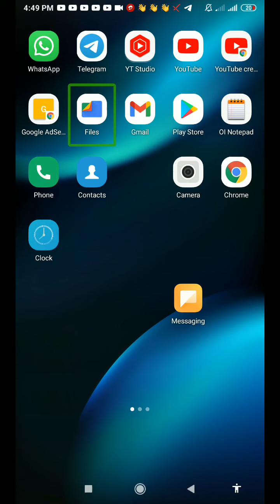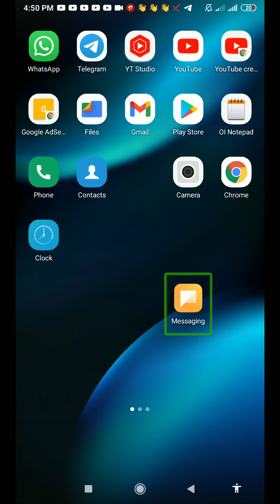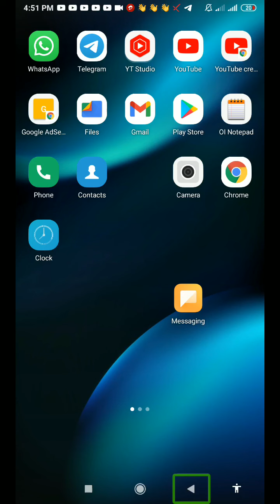your security code with this this number has been changed for blind user how to solve this problem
join this channel to get access to perks about this video your security code with this this number has been changed for blind user how to solve this problem about this channel hello friends my name is Paras this channel provide latest technology videos with TalkBack in Hindi language for blind or visually impaired community so don't forget to subscribe this channel and hit the bell icon for latest technology videos thank you so much